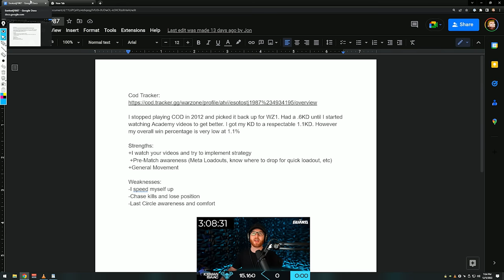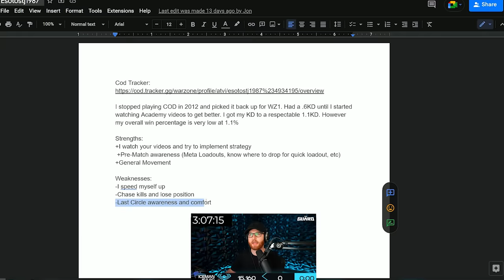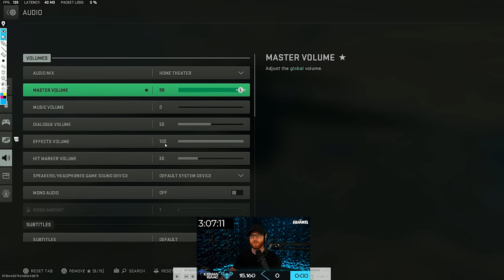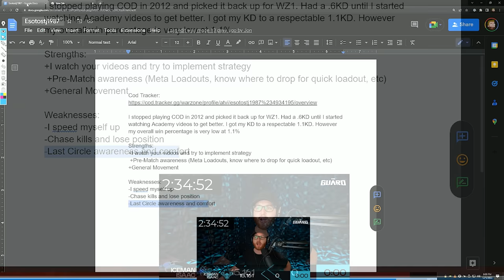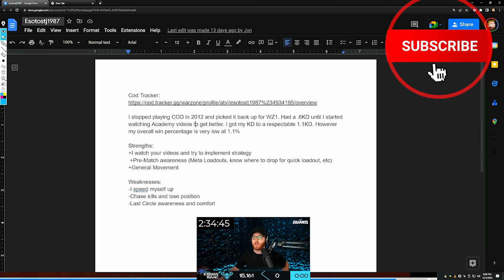IMPROVE YOUR EFFICIENCY IN WARZONE 2! Reviewing Your Gameplay to Enhance Looting, Rotations & More!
► SUPPORT A CREATOR: Use code "ISAAC" in the Call Of Duty Store! (codpartner)

WARZONE ACADEMY VOD REVIEW INSTRUCTIONS

- Upload a high quality video to YouTube and post the link in the Discord Channel (academy-vods or academy-clips)
          + Don't include DMCA music
          + Make sure the VOD is high quality (1080p+)
          + Make sure the the gameplay is recent (within the last month/recent meta)
          + If there are edits, show more than enough context before/after so we know what's happening

- In the description include:
          + COD Tracker Link (so we can see your KD, stats, etc)
          + Your Strengths
          + Your Weaknesses
          + What you want to improve the most
          + Any specific questions about the game at hand (with timestamps)
          + Your socials/channels (optional)

- The emphasis is coachable moments, especially towards the end game:
          + Winning is not required - textbook Academy wins are great, but there is much to learn in losing
          + I want to help you understand what you did well and what you could have done better
          + I want to see you move through the map, how you take gunfights, etc
          + I won't review you stomping a bot lobby
          + I won't review you camping all game

modern warfare 2,cod modern warfare 2,call of duty modern warfare 2,modern warfare ii,warzone 2 tips,warzone 2 guide,warzone academy,icemanisaac,warzone 2 icemanisaac,warzone isaac,warzone 2 tips and tricks,warzone 2 how to get more kills,warzone 2 how to get more wins,warzone 2 top 10,warzone 2 changes,whats different in warzone 2,warzone,call of duty,al mazrah,warzone guides,warzone help,warzone advice,how to get better warzone